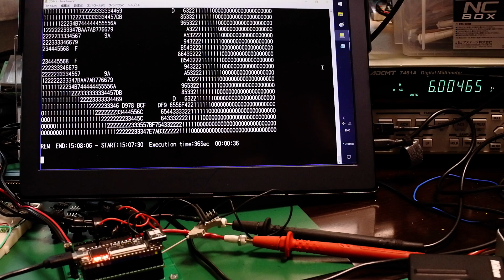Zilog Z84C0020PEG overclock to 33MHz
Zilog Z840020PEG (カタログスペック DC～20MHz)です。
Vcc=6.0V、33MHzで動きました。メモリシステムはTang Nano 20Kを使用。回路やコードはGitHubにあります。